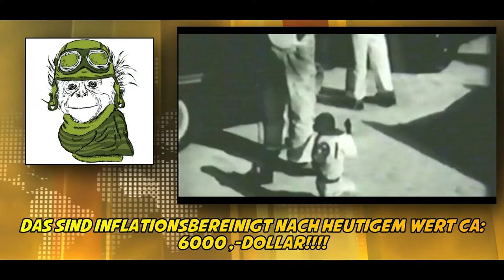Electroforce Ffm - Jocko Flocko (NASCAR´s Racing Monkey)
Neue Musik von Electroforce Ffm und dazu eine lustige Story aus dem Kapitel "Gibt´s doch gar nicht.." Ein Affe gewinnt ein NASCAR Cup Rennen...